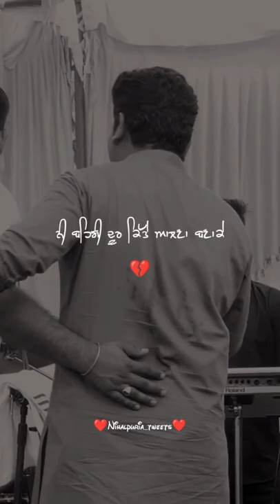Sadeyan paran Ton Sikh Udna || kamal Khan new live || New Short Video This week || Nihalpuria Tweets